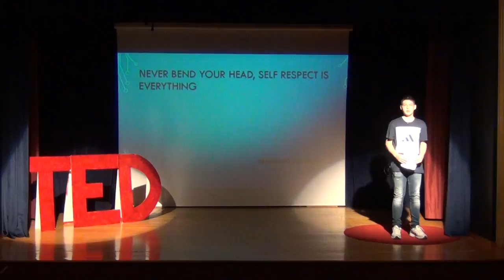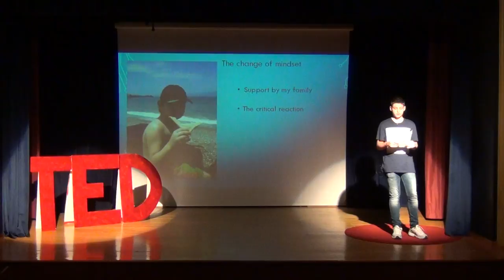Self respect is everything | Takis Nikolopoulos | Greek French school Jeanne D'Arc